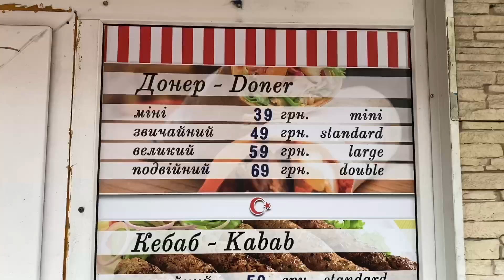Таксую на HONDA CIVIC CUPE.ЗАРУБЫ не будет ?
Всем привет . решил вам снять видео не простое , но что то пошло не так .
Для вас готовлю новое видео того кто в украине еще не снимал )
вопросы по парнерке UBER ПИСАТЬ 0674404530